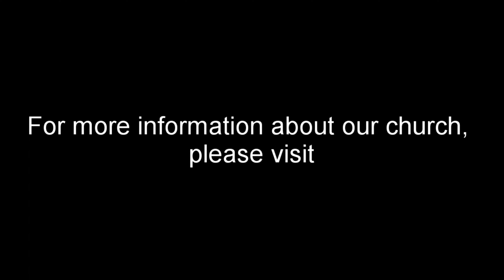Legalists, Mystics and Ascetics, Oh My! (Colossians 2:16-23)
Colossians 2:16-23 (ESV)

For more information about our church, please visit us at the following